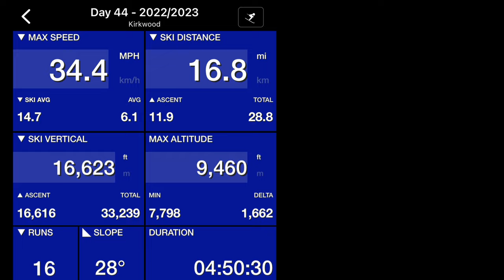Day 44 Kirkwood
A day of skiing at Kirkwood with David Michaels as he continues his quest to reach 1,000,000 vertical feet in the ski season 2022/2023.